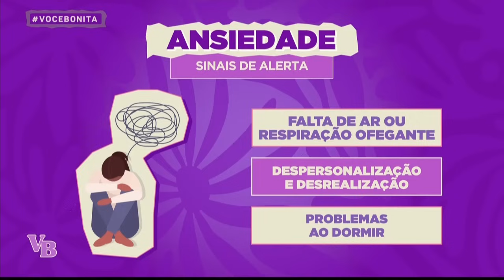Aprenda a controlar a ANSIEDADE - Você Bonita (30/08/2024)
Controlar a ansiedade pode ser uma missão difícil, mas você sabia que usar TÉCNICAS DE RESPIRAÇÃO podem amenizar esse transtorno? 😯 Confira com a psicóloga Tatiane Mosso e a instrutora de yoga Caroline Cordeiro!